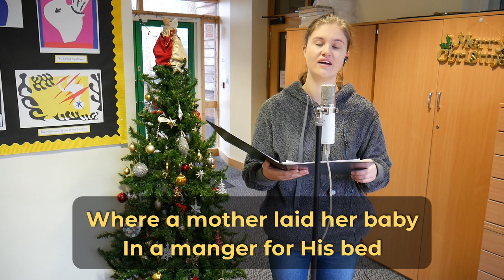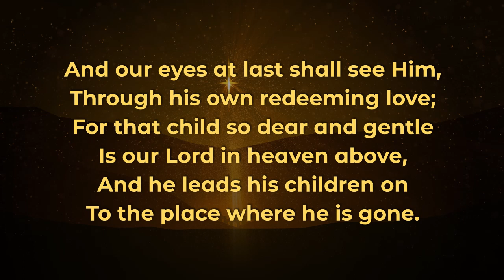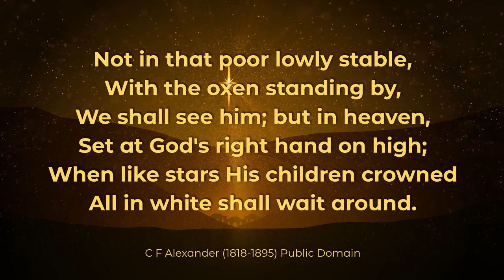Once in Royal David's City (Grace Church Wrecclesham)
Recorded for our online carols on 20 December 2020.